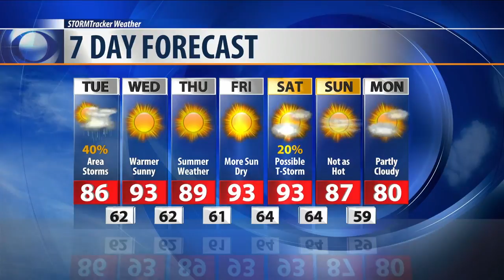Q2 Weather: Tuesday storms could produce heavy rain